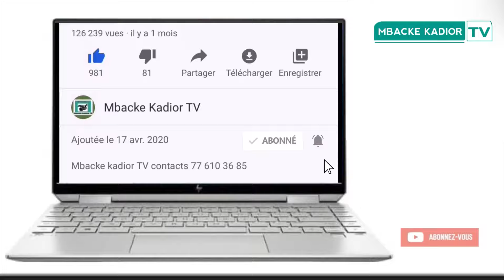Fatalikou serigne bassirou bara yalla na yalla yoki léram